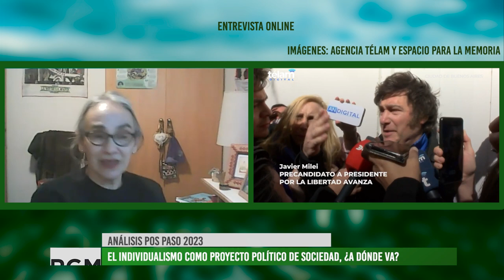¿A quién le habla Milei? Analizamos las PASO 2023 con Alejandra Ciriza, Dra. en Filosofía (CONICET)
La victoria de la Libertad Avanza, con Javier Milei como candidato, en las elecciones PASO (Primarias, Abiertas, Simultáneas y Obligatorias) presidenciales del pasado domingo 13 de agosto de 2023, fue la gran sorpresa por ser una fuerza política nueva y sin trayectoria electoral. ¿A quién le habla Milei? ¿Qué valores levanta, a qué sociedad apela? Desde Giramundo TV Comunitaria conversamos con Alejandra Ciriza, Licenciada y Doctora en Filosofía, docente de la Universidad Nacional de Cuyo, investigadora principal ad-honorem del CONICET y militante feminista y de derechos humanos, quien nos ayuda a pensar y analizar los resultados de estas elecciones y el fenómeno Milei como expresión de la antipolítica y el nuevo neoliberalismo en Argentina.